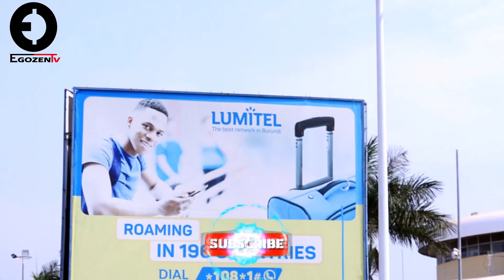Come Back Big fizzo ft Sat-b With Black fm